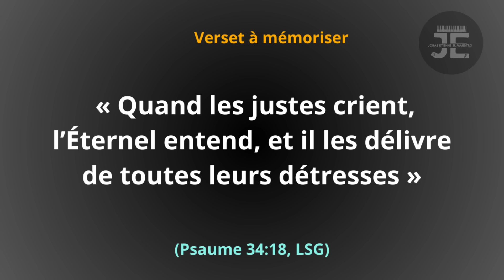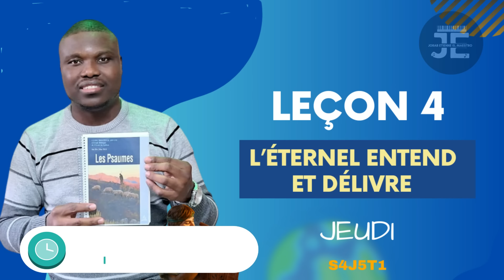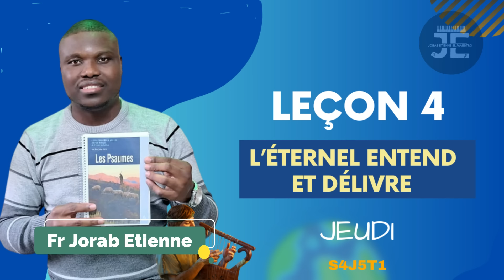Leçon 4 - Le secours venant du sanctuaire / JEUDI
ACHETE'L

Le secours venant du sanctuaire
Lisez Psaume 3:4; Psaume 14:7; Psaume 20:1-3; Psaume 27:5; Psaume 36:8; Psaume 61:4; et Psaume 68:5, 35. D’où vient le secours dans ces textes?

Le motif du refuge et de l’aide spirituelle et physique apparait notamment dans le contexte du sanctuaire. Le sanctuaire est un lieu de secours, de sécurité et de salut. Le sanctuaire offre un refuge aux personnes en difficulté. Dieu défend les orphelins et les veuves et donne de la force à Son peuple depuis Son sanctuaire. Lorsque « De Sion, beauté parfaite, Dieu resplendit » (Ps 50:2, LSG), les justes jugements de Dieu sont proclamés et la bénédiction de l’Éternel se répand (Ps 84:4, Ps 128:5, Ps 134:3).

Le refuge dans le sanctuaire surpasse la sécurité qu'offre tout autre lieu dans le monde parce que Dieu habite en personne dans le sanctuaire. La présence de Dieu, et non seulement le temple en tant qu’édifice solide, assure la sécurité. De même, en tant que montagne où réside l’Éternel, la montagne de Sion surpasse les autres montagnes, bien qu’elle ne soit en elle-même qu’une modeste montagne (Ps 68:15, 16; Es 2:2).

« Car nous n’avons pas un souverain sacrificateur qui ne puisse compatir à nos faiblesses; au contraire, il a été tenté comme nous en toutes choses, sans commettre de péché. Approchons-nous donc avec assurance du trône de la grâce afin d’obtenir miséricorde et de trouver grâce, pour être secourus dans nos besoins. » (Hb 4:15, 16, LSG).
En quoi ce passage correspond-il à ce que dit le psalmiste au sujet du sanctuaire?

La sainteté du sanctuaire de Dieu incite le psalmiste à reconnaitre que tous les humains sont pécheurs et ne méritent absolument pas la faveur de Dieu, et il affirme que la délivrance est basée sur la fidélité et la grâce de Dieu seules (Ps 143:2, 9-12). Rien en nous ne nous donne un quelconque mérite devant Dieu. Ce n’est que lorsqu’on se trouve dans une relation juste avec Dieu par la repentance et l’acceptation de Sa grâce et de Son pardon qu’on peut implorer l’assurance de Sa délivrance. Le service du sanctuaire représentait le salut en Jésus.

LIKE,PATAJE